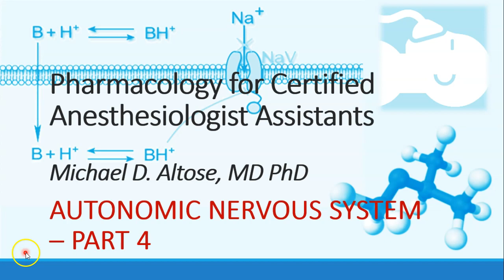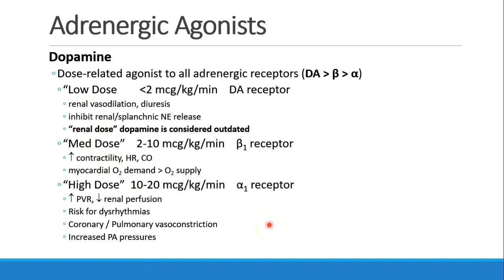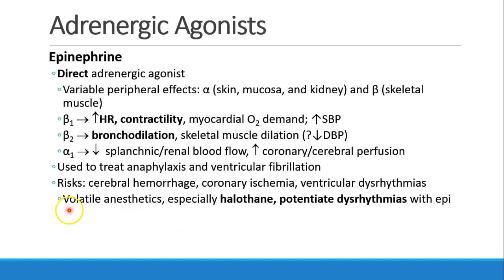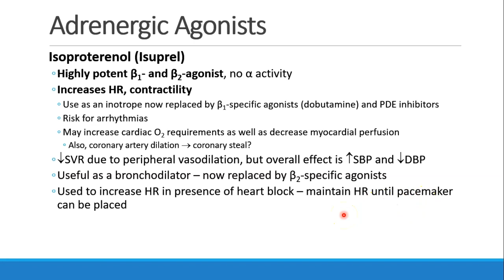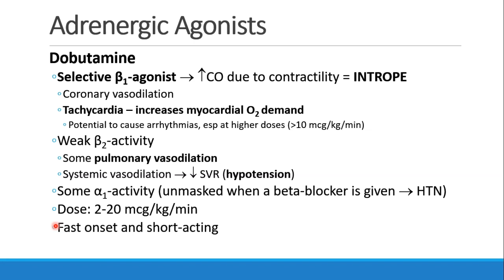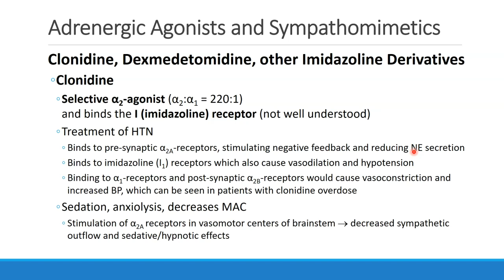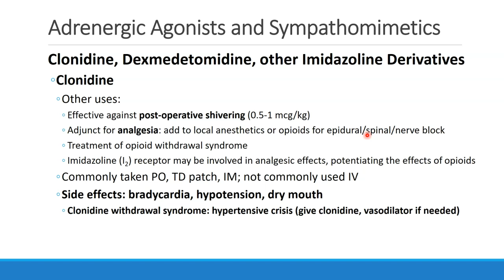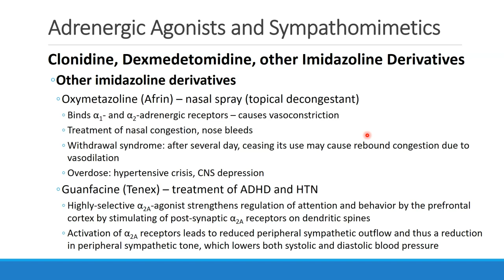Pharmacology for Anesthesia 08 Autonomic Nervous System Part 4